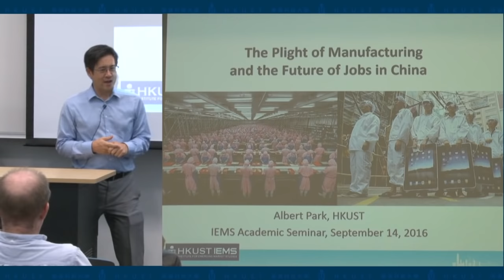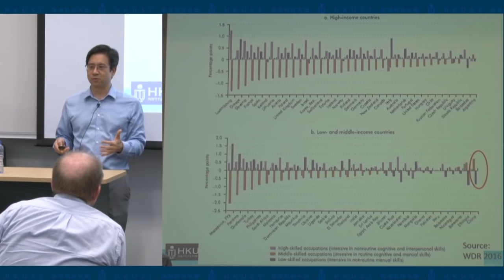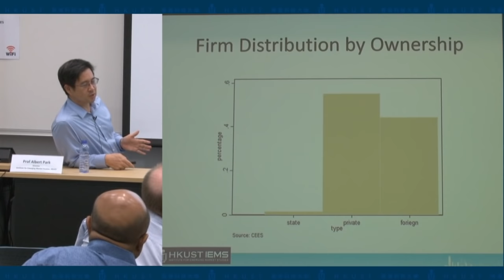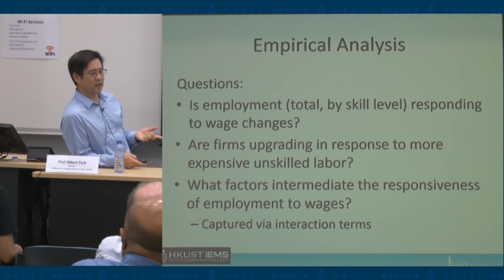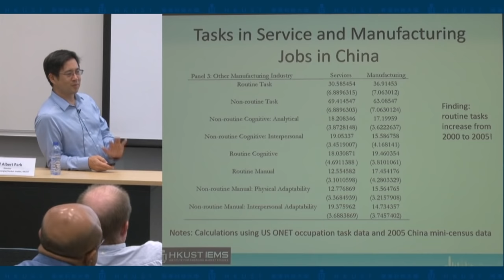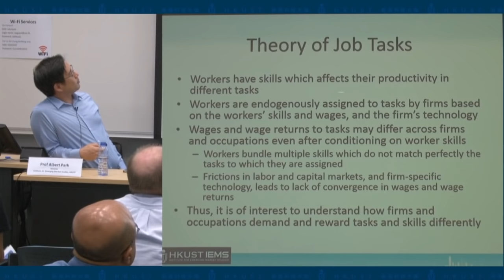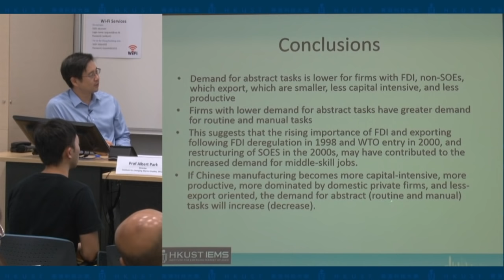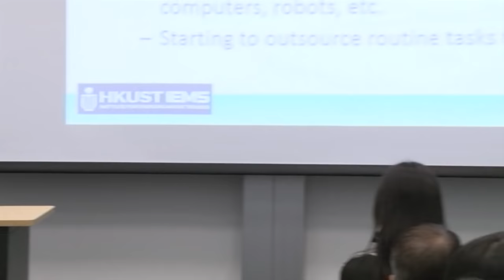Albert Park: The Plight of Manufacturing and the Future of Jobs in China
In this HKUST IEMS Academic Seminar, Prof. Park discusses the current challenges facing China’s manufacturing sector and discusses how Chinese manufacturing firms in the Pearl River Delta are coping with slowing demand and rising wages. Analyzing firm and worker data from the China Employer-Employee Survey (CEES), he provides new evidence on how firms are responding to rising labor costs (downsizing, relocating, restructuring), assesses how the demand for different skills and tasks differs across firms with different characteristics, and draws implications for future of labor demand and wage inequality in China.